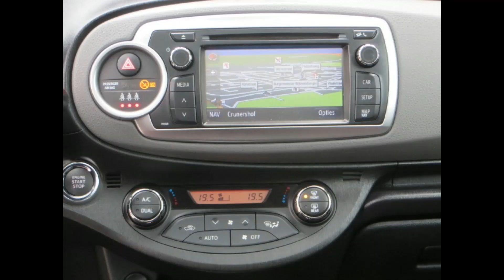Toyota Yaris 31 SLF 5